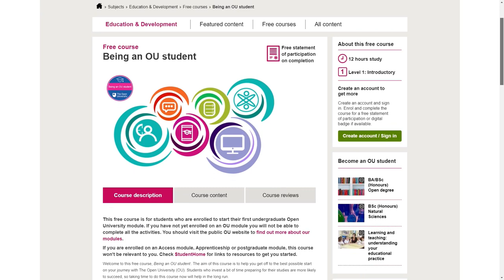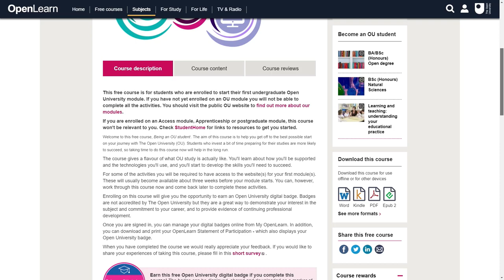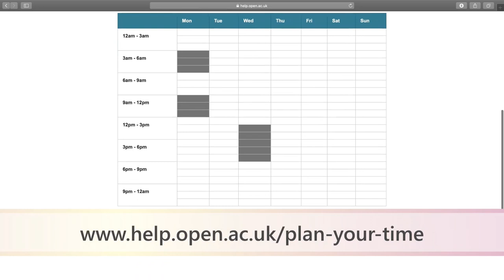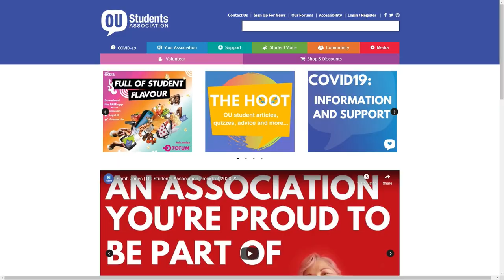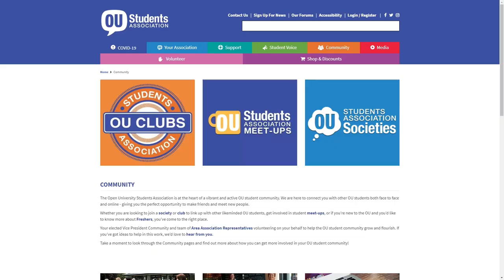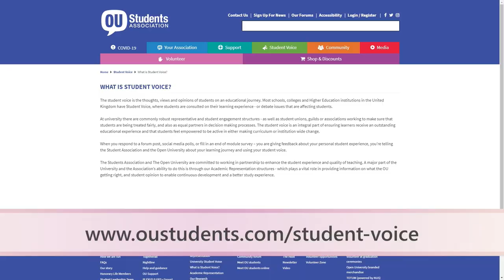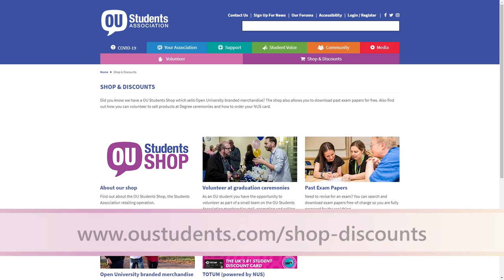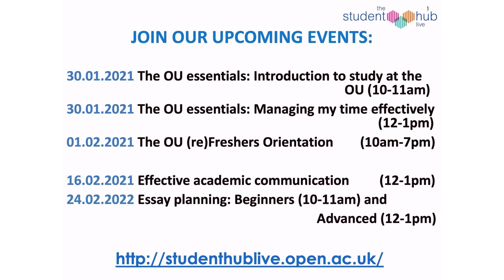Starting your OU studies - 18 January 2021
Starting out with the OU is very exciting. Before the module officially begins, and you gain access to your learning materials and the OU systems, you may want to spend some time thinking about what lies ahead. At this event we’ll introduce you to some key people at the OU and offer advice about setting yourself up for the best start. These sessions are a great opportunity to meet other students who are also beginning the journey, to share your own tips and experiences, and to learn from other, more seasoned students.

Here is a link to the PDF transcript.